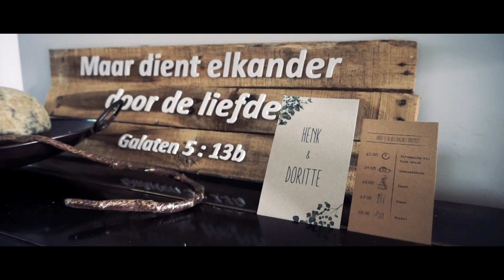WEDDING | Henk & Doritte